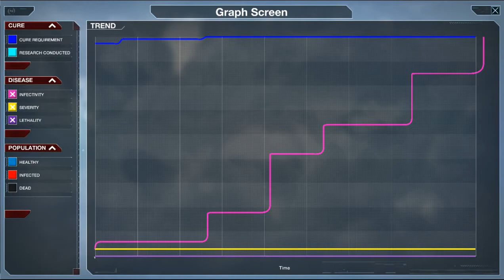Let's Play: Plague.Inc Evolved (Bacteria, Normal)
Welcome back to Plague,Inc Evolved and this time, I am going to play bacteria on normal difficulty.
(My voice is a bit quiet, I will try to fix it nor the next video)